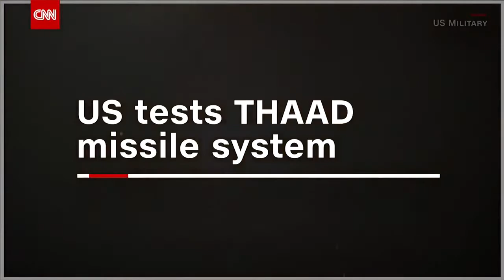USA military tests THAAD missile |competition of North Korea Missile | UCE News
The US military says it successfully tested the THAAD missile defense system over the Pacific Ocean. This comes just days after North Korea tested a missile that analysts say has the potential to hit major US

US military tests THAAD missile system in competition of North Korea Missile | UCE News